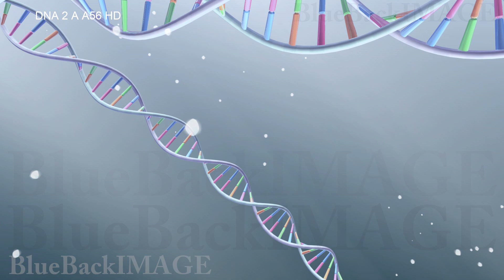Stock Footage DNA RNA Gene Genome medical virus cell science molecule biology DNA 2 A A56 HD